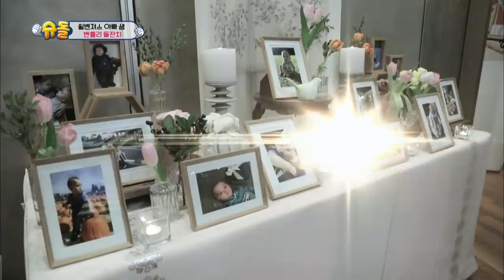It's Ben's birthday! [The Return of Superman/2018.12.09]